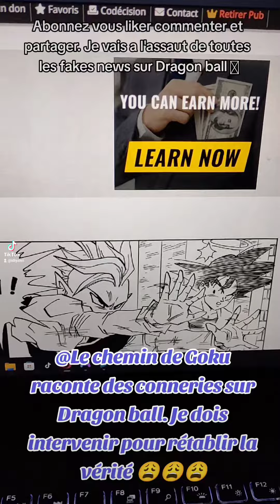Les Fake news sur Dragon ball ça suffit! @by.sirenz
Le chemin de Goku raconte des conneries sur Dragon ball, je dois intervenir pour rétablir la vérité 😩